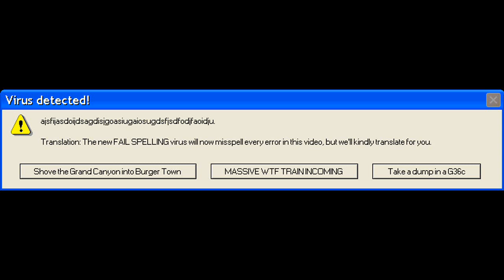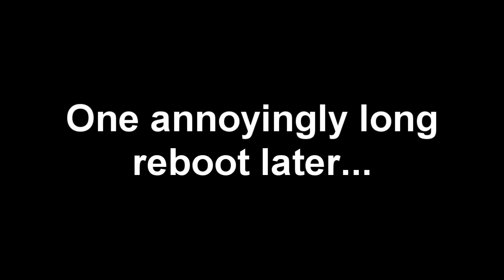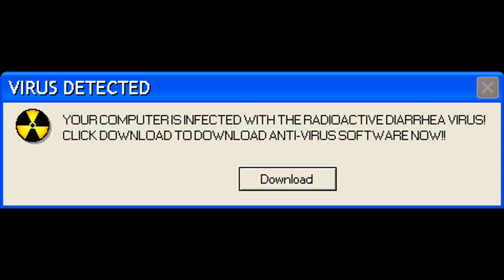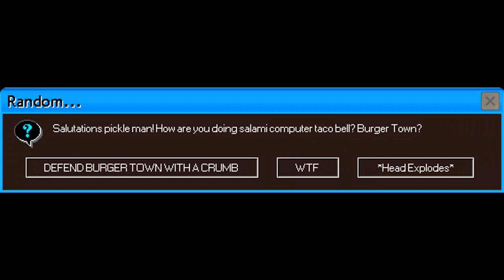Microsoft Sam reads Funny Windows Errors (S8EP1)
Season 8 of Microsoft Sam reads Funny Windows Errors has begun. More errors, new evil viruses, and MORE! Microsoft Sam is in for it now...XD

Enjoy Season 8 Episode 1!

One error requested by:
Bendyournoodle